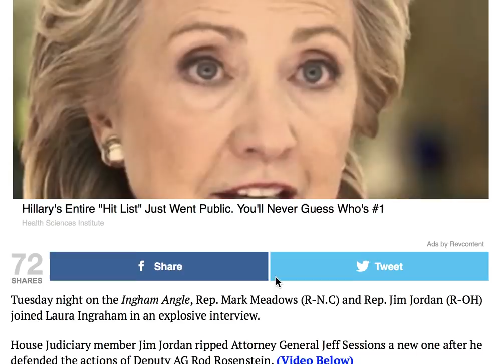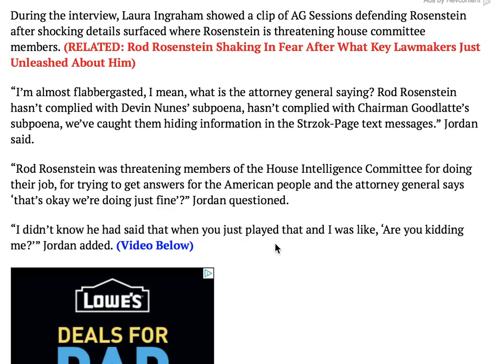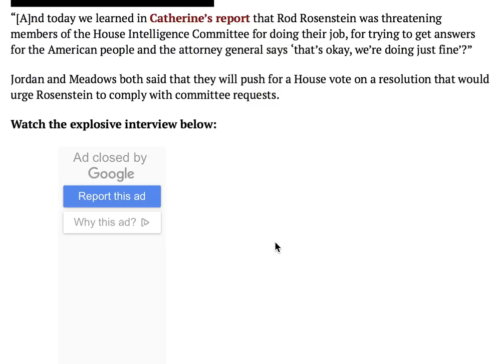ARE YOU KIDDING ME? JIM JORDAN DESTROYS ROSENSTEIN & SESSIONS!